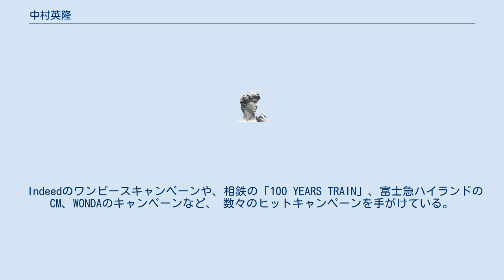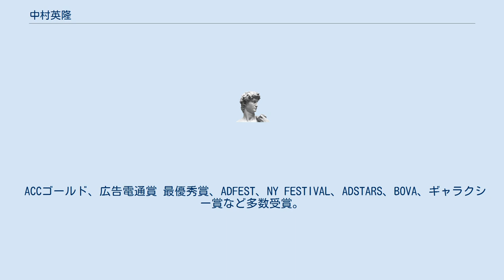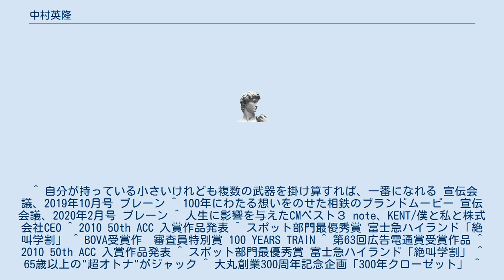中村英隆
中村 英隆（なかむら ひでたか、1974年7月28日 - ）は、日本のクリエイティブ・ディレクター、一級建築士。
白陵高等学校、早稲田大学建築学科、早稲田大学大学院建設工学修了。
大学院時代は、古谷誠章研究室に所属していた。
2000年電通入社。
 コピーライター、CMプランナーを経て、クリエーティブ・ディレクターに。
2020年、株式会社ASTERISK 設立。
 Indeedのワンピースキャンペーンや、相鉄の「100 YEARS TRAIN」、富士急ハイランドのCM、WONDAのキャンペーンなど、 数々のヒットキャンペーンを手がけている。
 また、テーマパークのアトラクション制作、コンテンツ制作、建築プロデュース、 企業のコミュニケーション・コンサルティングなど、幅広く活動している。
 ACCゴールド、広告電通賞 最優秀賞、ADFEST、NY FESTIVAL、ADSTARS、BOVA、ギャラクシー賞など多数受賞。
 ^ 自分が持っている小さいけれども複数の武器を掛け算すれば、一番になれる 宣伝会議、2019年10月号 ブレーン ^ 100年にわたる想いをのせた相鉄のブランドムービー 宣伝会議、2020年2月号 ブレーン ^ 人生に影響を与えたCMベスト３ note、KENT/僕と私と株式会社CEO ^ 2010 50th ACC 入賞作品発表 ^ スポット部門最優秀賞 富士急ハイランド「絶叫学割」 ^ BOVA受賞作　審査員特別賞 100 YEARS TRAIN ^ 第63回広告電通賞受賞作品 ^ 2010 50th ACC 入賞作品発表 ^ スポット部門最優秀賞 富士急ハイランド「絶叫学割」 ^ 65歳以上の"超オトナ"がジャック ^ 大丸創業300周年記念企画「300年クローゼット」 ^ OSAKA×MILANO DESIGN LINK 2019 ^ 「ばらの花」 × 「ネイティブダンサー」マッシュアップ - Spincoaster (2019年12月25日) ^ 二階堂ふみが黒ギャル！曲はくるり×サカナクションのマッシュアップ 大正から令和４つの時代を超えるラブストーリー 相鉄都心直通記念ムービー「100 YEARS TRAIN」 - YouTube（オリコン公式チャンネル） ^ 飯豊まりえ×emma×佐藤千亜妃が恋の復讐劇